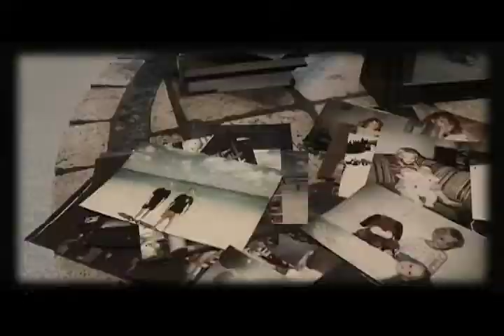Inner Light Intro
This is the introduction to the documentary film The Inner Light.